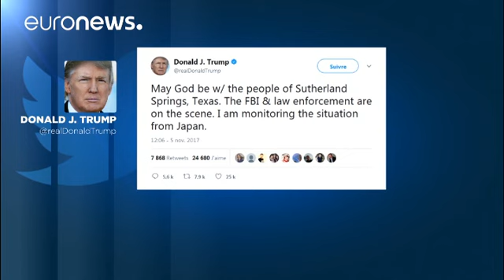Massacre in Texas church leaves more than 20 dead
More than 20 people have been killed after a gunman opened fire in a church in Sutherland Springs, in the US state of Texas.

A single gunman walked into the First Baptist Church in Sutherland Springs and opened fire, Wilson County Commissioner Albert Gamez Jr. told NBC News.

The shooter died after a brief car chase with police. It was not immediately clear whether his fatal wounds were self-inflicted or whether he had been killed by his pursuers.

Scores of police rushed to the site in the s…